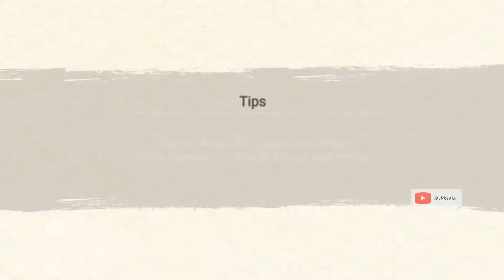BORUTO UZUMAKI(Genin) [Boosted] | Attack Mission gameplay | Naruto X Boruto Ninja Voltage #13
Attack Mission Gameplay with Boruto Uzumaki(Genin) [Boosted]